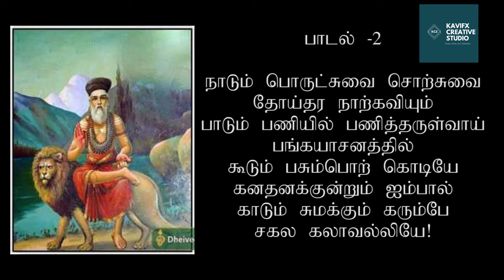Sagalakala Valli Maalai - Song 2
About the Song sequence created by Sri Kumaragurubarar Swamigal